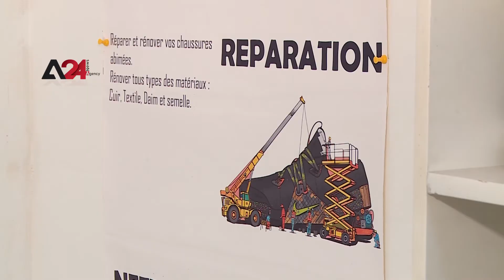تونس- شاب يطلق مشروعا لإعادة تدوير الأحذية المستعملة وتزيينها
شريف الزروي شاب تونسي، اختار بعد تخرجه في معهد التصميم، التوجه نحو إعادة تدوير الأحذية والحقائب المستعملة وإعادة الحياة لها، عبر إصلاحها وتزيينها وإعادة صباغتها. وأطلق شريف مشروعه لقناعته بأن التقليل من صناعة أحذية جديدة وإعادة الروح للأحذية القديمة طريقة من شأنها المساعدة على تقليل التلوث البيئي ومن ناحية أخرى تدعم القدرة الشرائية للمواطن التونسي. ومع الوقت استطاع شريف تطوير مشروعه من ورشة صغيرة في البيت يعمل فيها وحده، إلى محلين يعمل فيهما الكثير من الشباب التونسي، وهو ما وفر المزيد من فرص العمل. ويطمح شريف دائما إلى توسيع عمله وتطوير أفكاره معتمدا على أصدقائه.

Tunisia - Young Man Refurbish and Decorates Used Shoes

After graduating from the Design Institute, the young Tunisian Sherif Al-Zarwi chose to recycle and refurbish used shoes and bags, by repairing, decorating and re-dyeing them. Sharif launched his project because he was convinced that reducing the manufacture of new shoes and reviving old shoes would help reduce environmental pollution and support the purchasing power of the Tunisian citizen. With time, Sharif was able to develop his project from a small workshop at home in which he works alone, to two shops where many Tunisian youth work, which provided more job opportunities. Sharif always aspires to expand his work and develop his ideas, relying on his friends.